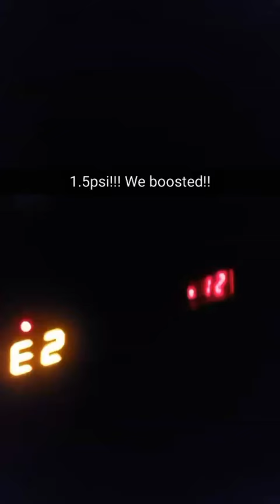Broke & Boosted Miata First Drive! (Potato Vid)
Here's a shotty video from my SnapChat about the preliminary test drive. So far so good!